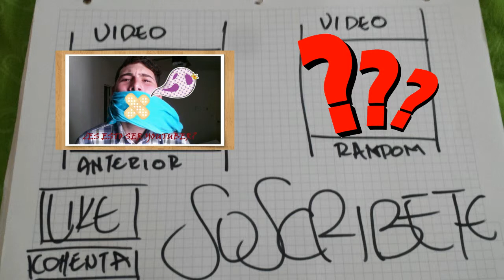MIS DÍAS NORMALES~[ENTRENOS Y CUMPLEAÑOS]~[WEEKLY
Esta semana me pongo fitness jajajajaja y sumándole las noticias de la actualidad esto es todo un temblor.